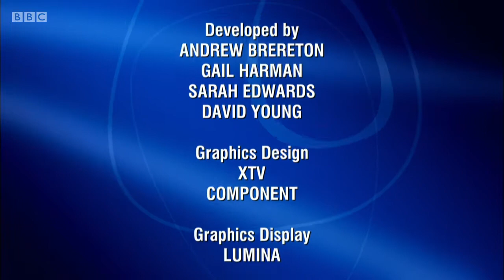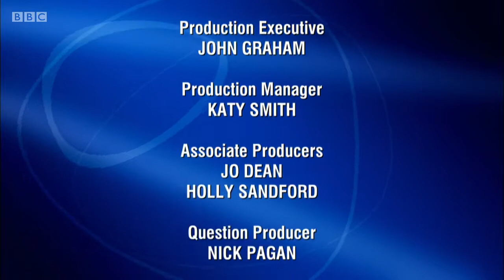Eggheads S14E97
Original air date: 7 Jan 2014